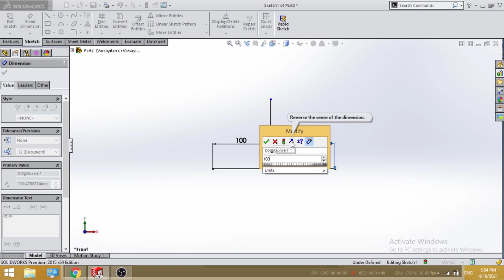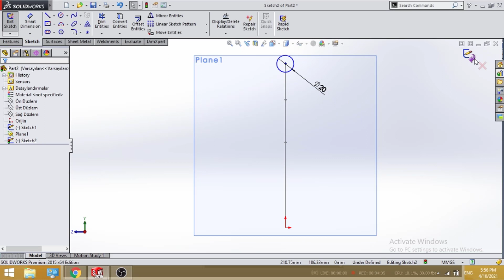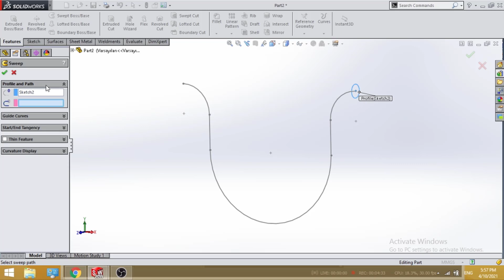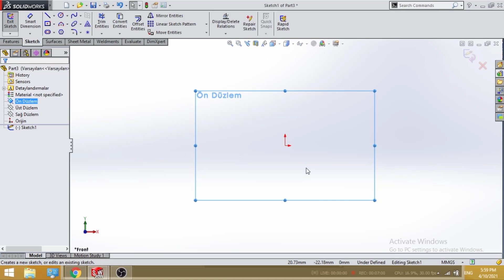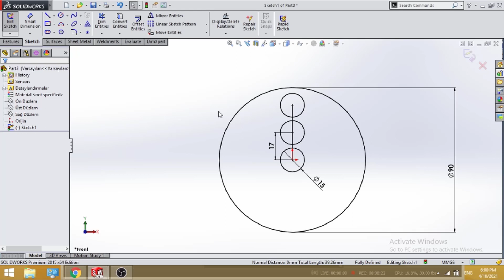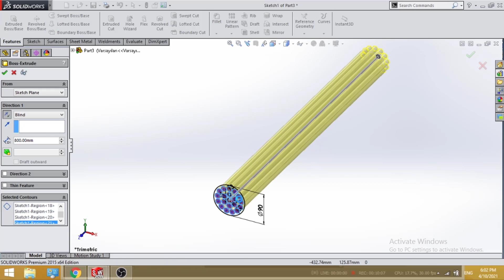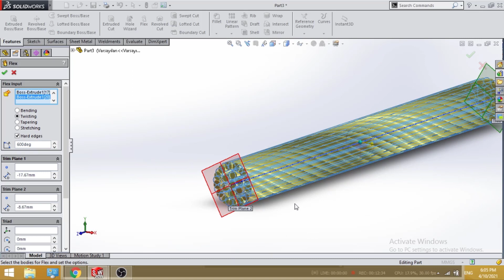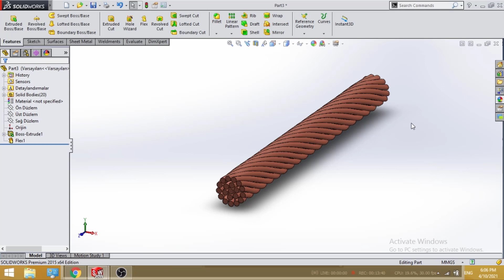Solidworks'te Swept [Süpürme] ve Flex [Esnetme] Komutu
🎯 Profesyonel 3D Tasarım & Teknik Çizim Hizmetleri 🎯

Sektörde aktif olarak çalışan deneyimli bir tasarımcı olarak, yüksek kaliteli 3D modelleme, teknik çizim ve proje çözümleri sunuyorum. SolidWorks tasarımları, CAD modelleme veya üretime hazır çizimler için bana ulaşabilirsiniz.

✅ Özel Tasarım Siparişi Verin!

📢 Çalışmalarımı ve Portföyümü Takip Edin!